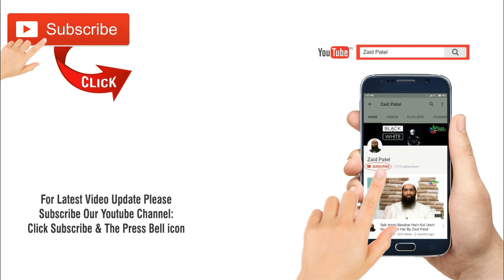Arab Ki Jahalat Ka Khatm Hona - Proof Muhammad saw a True Prophet Of God By Zaid Patel